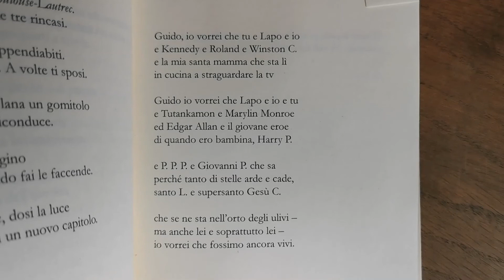La Nouvelle Poésie Italienne. Giulia Martini. Extrait de "Coppie minime"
FR - Giulia Martini a obtenu son diplôme en littérature italienne contemporaine avec une thèse sur “Pigre divinità e pigra sorte” de Patrizia Cavalli. Elle est actuellement doctorante en Philologie et Critique à l'Université de Sienne, avec un projet de recherche consacré aux formes de dialogue dans la poésie. En 2018, elle a publié, chez Interno Poesia, le recueil “Coppie minime” (prix Ceppo Under 35).  Toujours pour Interno Poesia, elle est l'éditrice de l'anthologie “Poeti italiani nati negli anni '80 e '90” (I vol. 2019, II vol. 2020).
Ses poèmes ont été publiés dans divers magazines et anthologies, et diffusés dans l'émission Fahrenheit de Radio 3 Rai. Il a conçu et dirigé la direction artistique de “Trovare chiuso. Poeti per il Teatro Rossi Aperto”. de Pise (juin 2019), un festival axé sur la mise en relation de la littérature avec certaines dynamiques sociales propres à la société contemporaine ; elle a en outre représenté l'Italie au 27e Festival Internacional de Poesia de Rosario (FIPR 2019).
Elle se consacre à une deuxième collection, intitulée Tresor.

Extrait de “Coppie minime”
Parmi les voix les plus intéressantes de la nouvelle poésie italienne, celle de la jeune Giulia Martini se distingue, avec ses “Coppie minime” (2018), qui proposent cette réécriture du sonnet de Dante. Il s'agit d'une parodie, mais dans un ton sérieux. Le texte source est repris pour être orienté dans le sens d'un poème " du manque " : sans la personne dont il est question au v. 13, l'auteur se sent mort. Et elle voudrait pouvoir retrouver la plénitude d'une vie antérieure, "par enchantement", restaurée aux côtés d'abord de celle qu'elle a perdue, mais aussi avec une foule d'autres figures aimées qui, maintenant aliénées (sa mère, v. 3-4) ou mortes ou inexistantes (Harry Potter, v. 8), elle aimerait les retrouver à ses côtés. Parmi les souhaits, Guido et Lapo descendent de Dante, au v. 2 apparaissent le critique littéraire Roland Barthes et l'homme d'État Winston Churchill, au v. 7 le poète et conteur Edgar Allan Poe, aux vv. 9-10 Pier Paolo Pasolini et Pascoli pour le poème X agosto (M3, T7, p. 138) dédié à la nuit de "Santo L.", c'est-à-dire Laurent, et évoquant même le Christ (v. 11).
(Alessandro Fo)
IT - Giulia Martini si è laureata in Letteratura italiana contemporanea con una tesi su Pigre divinità e pigra sorte di Patrizia Cavalli. È attualmente dottoranda in Filologia e Critica all'Università degli Studi di Siena, con un progetto di ricerca dedicato alle forme del dialogo in poesia. Nel 2018 ha pubblicato, per i tipi di Interno Poesia, la raccolta Coppie minime (Premio Ceppo Under 35).  Sempre per Interno Poesia è curatrice dell’antologia Poeti italiani nati negli anni ’80 e ’90 (I vol. 2019, II vol. 2020).
Sue poesie sono comparse su varie riviste e antologie, e trasmesse per il programma Fahrenheit di Radio 3 Rai. Ha ideato e guidato la direzione artistica di Trovare chiuso. Poeti per il Teatro Rossi Aperto di Pisa (giugno 2019), un festival improntato sulla messa in relazione tra letteratura e alcune dinamiche sociali proprie della società contemporanea; inoltre, ha rappresentato l’Italia in occasione del 27mo Festival Internacional de Poesia de Rosario (FIPR 2019).
Sta dedicandosi ad una seconda raccolta, dal titolo Tresor.

Brano tratto da “Coppie minime”
Fra le voci più interessanti della nuova poesia italiana si è imposta quella della giovane Giulia Martini, con il suo Coppie minime (2018), che offre questa riscrittura del sonetto dantesco. Si tratta di una parodia, ma in chiave seria. Il testo di partenza è ripreso per essere orientato nel senso di una poesia “di mancanza”: senza la persona di cui al v. 13, l’autrice si sente morta. E desidererebbe poter tornare alla pienezza di una vita precedente, «per incantamento» restaurata accanto innanzitutto a chi ha perduto,
ma anche insieme a una rosa di altre figure amate che, ora alienate (la madre, vv. 3-4) o defunte o inesistenti (Harry Potter, v. 8), vorrebbe ritrovarsi al fianco. Fra i desiderati, Guido e Lapo discendono da Dante, al v. 2 compaiono il critico letterario Roland Barthes e lo statista Winston Churchill, al v. 7 il poeta e narratore Edgar Allan Poe, ai vv. 9-10 Pier Paolo Pasolini e il Pascoli per la poesia X agosto ( M3, T7, p. 138) dedicata alla notte di «Santo L.», cioè Lorenzo, fino a evocare addirittura Cristo (v. 11).
(Alessandro Fo)